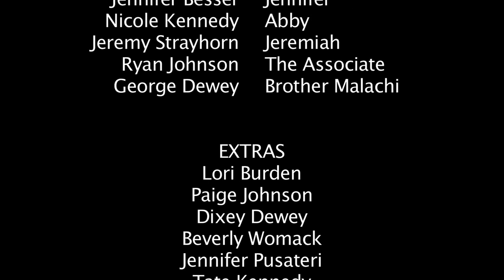The Welcoming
The Horror Film Race
Winner: Alumni Award, Best Director, Best Scare and Best Acting
Genre: Vampire
2Die4 Productions